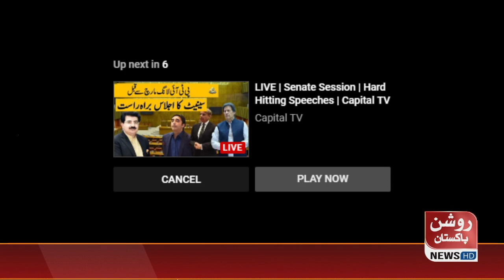LIVE: Senate Session | Islamabad | 24th MAY 2022